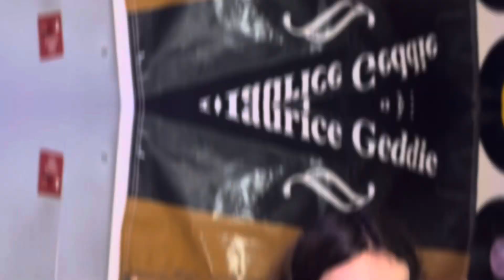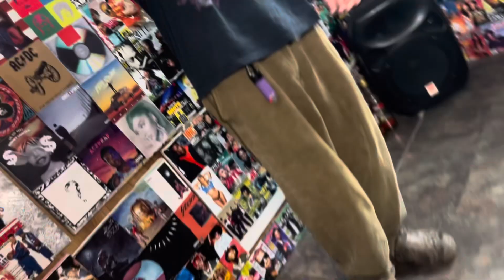Samuel Leaf Walking Around With | LiveInTheLivingRoom Performance | Prod By W.Y.K Production